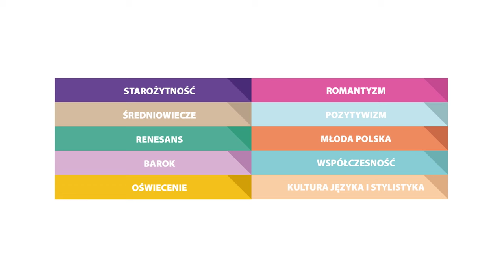KRZYSZTOF KAMIL BACZYŃSKI – omówienie twórczości– streszczenie i opracowanie lektury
Wykład z omówieniem twórczości oraz biografii Kamila Baczyńskiego od @nauqa . Przygotuj się na lekcję języka polskiego i ważnych sprawdzianów.

Powojenna interpretacja wierszy Baczyńskiego nierozerwalnie wiąże się z legendą biograficzną, według której poeta był czołowym reprezentantem pokolenia Kolumbów.  Przejmujące opisy wojennych przeżyć oraz wieloznaczność języka poetyckiego to cechy twórczości, które obalają stwierdzenie ujęte w łacińskim przysłowiu – „Inetr arma silent Musae”. Polifoniczna twórczość Baczyńskiego wymaga bardziej dokładanego opisu i zawiera pierwiastki, którym warto przyjrzeć się w niniejszym opracowaniu – nawiązanie do katastrofistów, sytuacja jednostki uwikłanej w tragizm wojny, dramat pokolenia apokalipsy spełnionej, stosunek do historii.

NauQa.pl to wirtualna biblioteka opracowanych lektur dla młodzieży.
Znajdują się tu lektury obowiązkowe i uzupełniające, a także dodatkowe zagadnienia z kultury języka i stylistyki oraz wykłady przygotowujące do wypowiedzi ustnych. To wszystko zakresu szkół gimnazjalnych oraz liceum.

Nauqa.pl jest dobra i sprawdzona, ponieważ teksty zostały napisane przez zespół wykwalifikowanych specjalistów. Opracowania poruszają najważniejsze kwestie utworów. Całość przedstawiona jest w łatwy do przyswojenia sposób. Nauqa.pl to gwarancja dobrych wyników z języka polskiego.